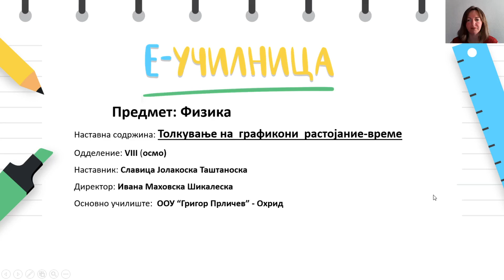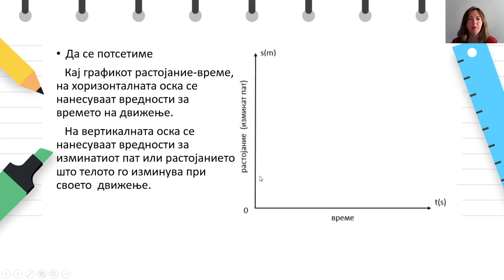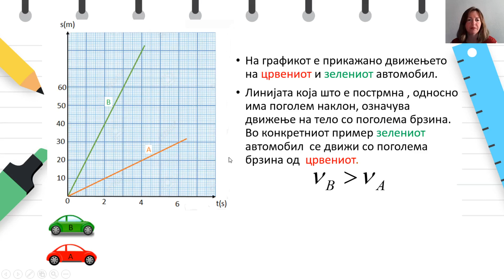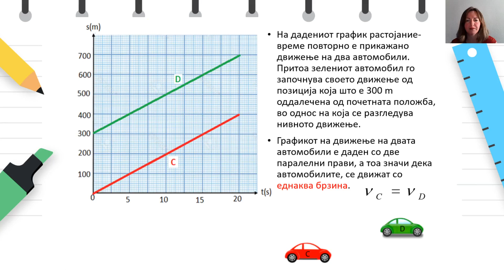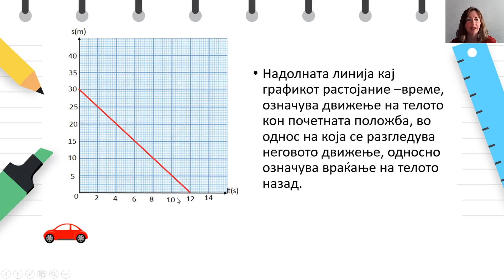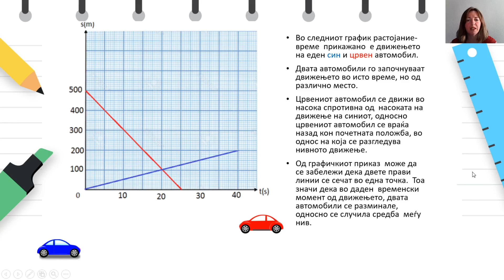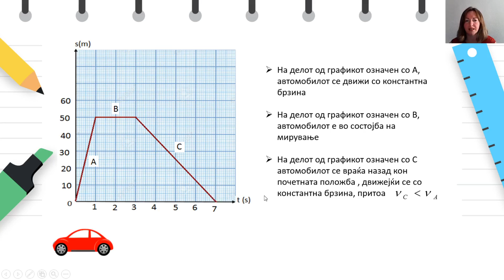VIII одделение - Физика - Толкување на графикони растојание-време